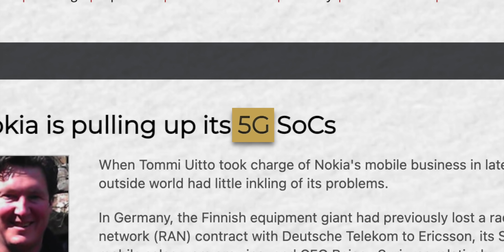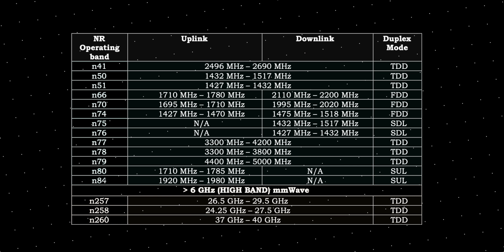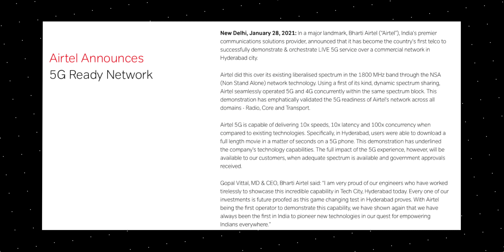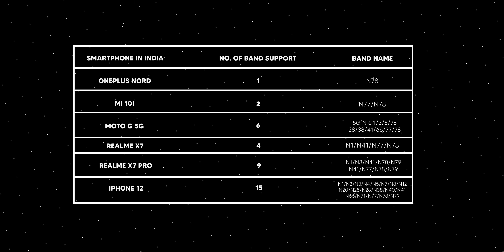5G in India - The Truth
5G is Overrated in India. Here's why.

Resources

1. Recent 4G Spectrum Sale
2. 5G Bands for Sale In India